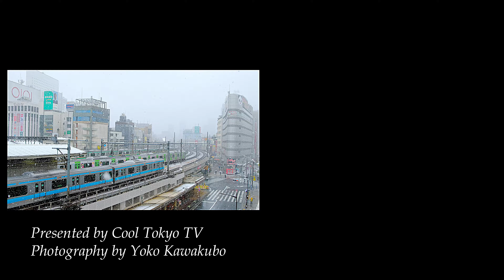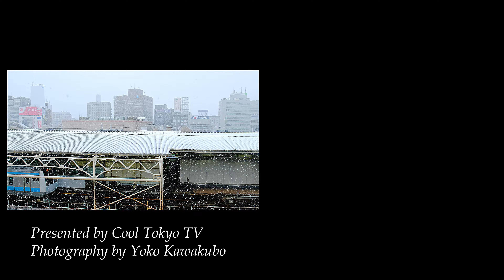【4K】満開の桜と雪51年振り⛄🌸SAKURA Cherry Blossoms & Snow in Tokyo｜東京花見名所 上野公園 東京観光 Japan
終盤を迎えた桜と雪の共演🌸⛄
新型ウイルス感染症の影響で、
例年とは違う花見の季節を迎えました

東京で満開の桜と雪は1969年以来51年振り
いつもならば花見客で賑わう上野公園

静寂の春、多くの人に見られることなく花開き
舞い散る雪の中、ひっそりと佇む桜

桜流しの雪が、より散り際を儚くさせ
桜も涙が凍るほどに
今を悲しんでいたのかもしれません

雪桜の光景は
きっと一生忘れないでしょう

Cherry Blossoms of last stage & Snow Dance🌸⛄
The last snow at the end of March is rare in Tokyo.

This year's spring is different from usual, because of the coronavirus.
Every spring, Ueno Park get crowded with many viewers.

In the quiet spring, the cherry blossoms blooms without being seen by many people,
stand silently in the falling snow.
The cherry blossoms may be so sad that the tears freeze.

🌸桜 東京花見名所｜SAKURA Cherry Blossoms Flower🌹🌷🌻

⭐夏のイルミネーション・灯ろう流し Summer Illuminations✨🎋
■増上寺【七夕祭り 天の川キャンドルイルミネーション】
■東京大神宮【七夕まつりライトアップ】
■旧芝離宮恩賜庭園【江戸夏夜会ライトアップ】
　Kyu-Shiba-Rikyu Gardens, Hamamatsucho
■皇居千鳥ヶ淵【納涼の夕べ 灯ろう流し】
　Imperial Palace, Chidorigafuchi
■浅草 隅田川【とうろう流し】
　ASAKUSA Sumida River "Summer Festival★

Locations：上野、東京　Ueno Tokyo
Shooting Date： 29 March 2020
Photo+Videographer：川窪葉子 Yoko Kawakubo
【Equipment used】
■撮影機材■
・Camera【富士フイルム FUJIFILM】
・Camera【DJI 】
Osmo Pocket
・Lens【富士フイルム FUJIFILM】
XF16-55mmF2.8 R LM WR
XF18-55mmF2.8-4 R OIS
XF35mmF1.4 R
XF55-200mmF3.5-4.8RLM OIS